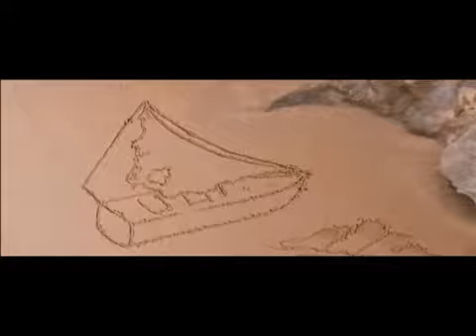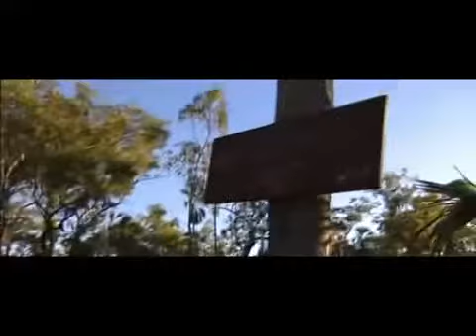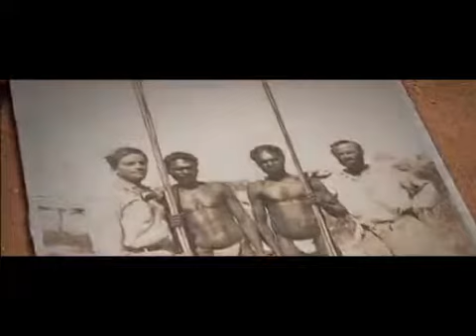Ray Mears Goes Walkabout S01 E04 Rock Art 15th June 2008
Ray Mears.

Ray Mears.

Ray Mears.